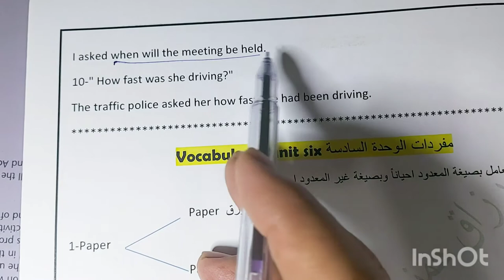فيديو 6 أمثلة امتحانية لموضوع الأسئلة المنقولة reported questions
شرح موضوع reported questions  الأسئلة المنقولة لغة انكليزية للصف الخامس و السادس الاحيائي والتطبيقي و الأدبي